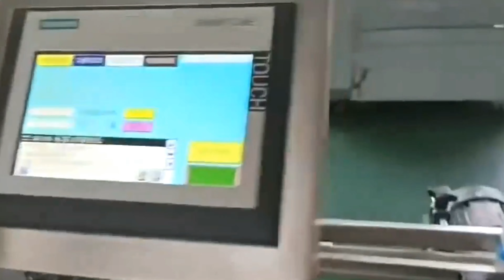hand sanitizer gel bottles feeding 4heads filling pump caps manual feeding capping labeling line